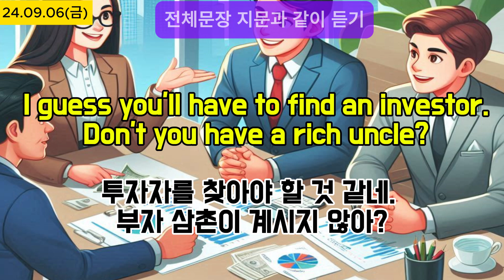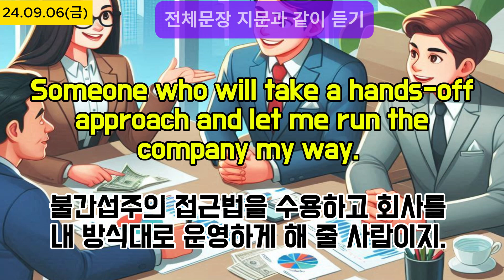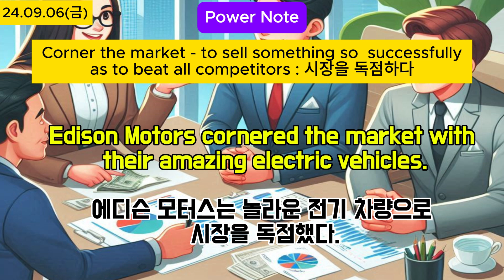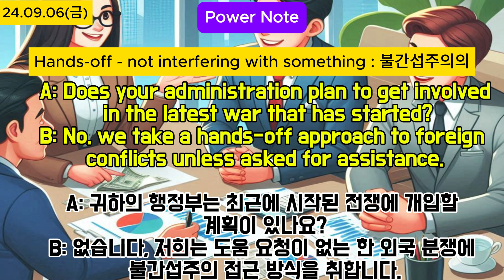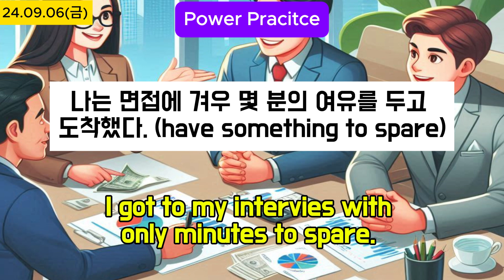Power English 매일 다양한 상황에서의 유용한 영어표현 익히기